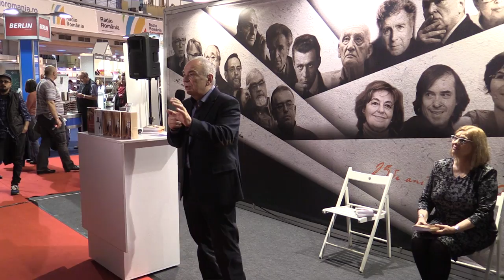Thomas Mann - Lotte la Weimar. Ed Humanitas, Gaudeamus 2015 11 22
14.30 EDITURA HUMANITAS – nivelul 0.00:45
Lansare: Thomas Mann, „Lotte la Weimar”
Participă: Ioana Pârvulescu, Gabriel Liiceanu, Denisa Comănescu